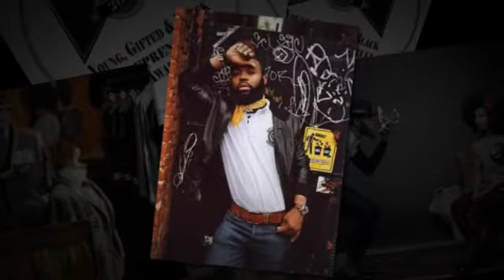OUIGI THEODORE - BRAND MANAGEMENT AWARD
ALUMNI HALL of FAME AWARDS
Presented By Municipal Credit Union (MCU)